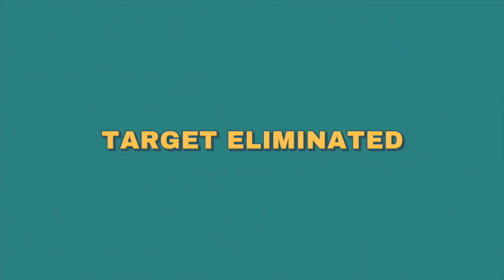What the Golf? (Switch) - 15 Section 04B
Solid Snuck.